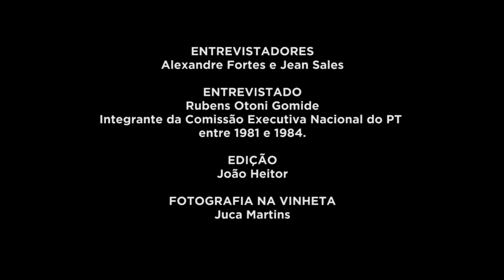Rubens Otoni Gomide | História Oral: PT 40 Anos | Chamada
Assista a trechos da entrevista de Rubens Otoni Gomide, gravada em 04/02/2021. Essa entrevista é parte do projeto "História Oral – PT 40 anos" da Fundação Perseu Abramo, com depoimentos de integrantes das primeiras Comissões Executivas Nacionais do PT. O projeto reuniu 41 depoimentos, que agora compõem o acervo de história oral da FPA e que podem ser acessados na íntegra